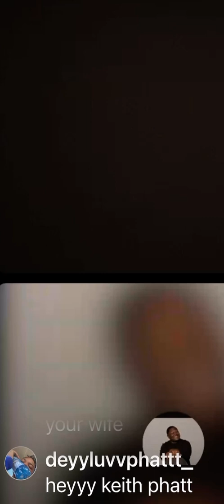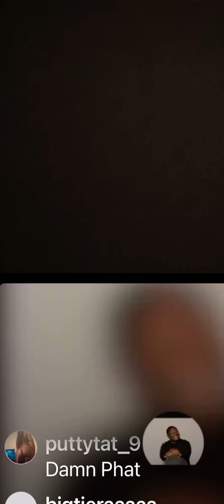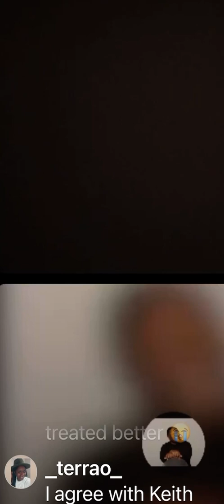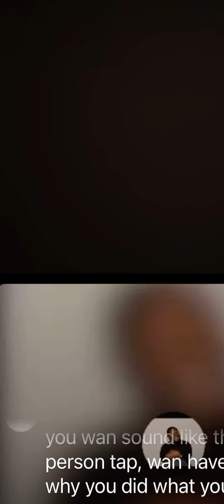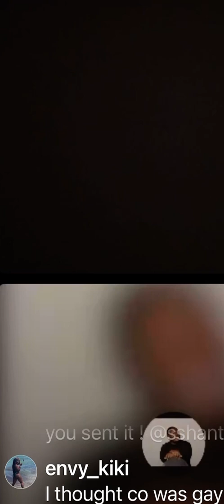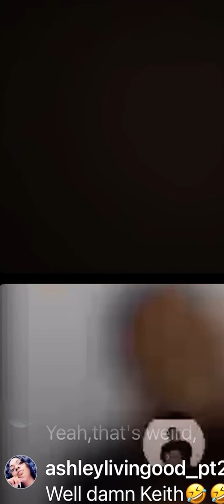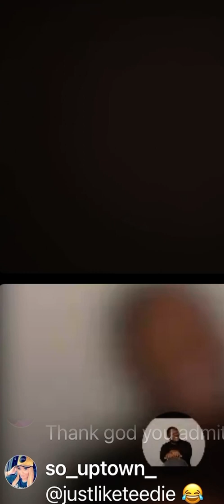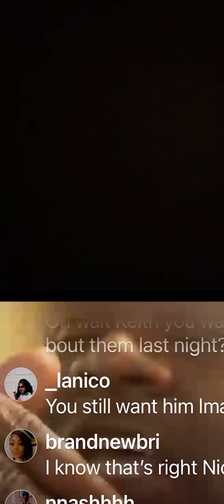The Keith Carroll Show - The Tapps verses Keith Carroll 7/26